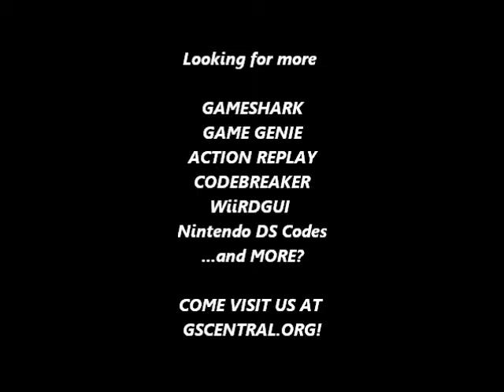GSCentral - Pac Man (U) (Namco) (GB) - Invincibility (GG)